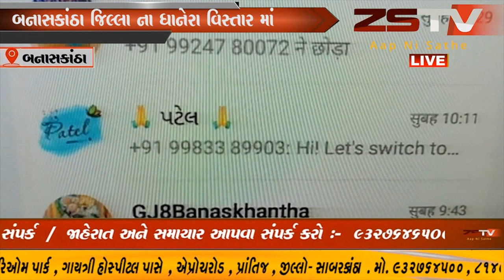બનાસકાંઠા જિલ્લા ના ધાનેરા વિસ્તાર માં ખાણખનીજ વિભાગ